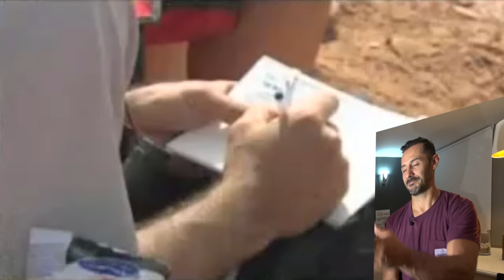Old School RED BULL RAMPAGE Explained By CÉDRIC GRACIA - CG VLOG #62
Let's go back in time : Redbull Rampage 2003 and 2004.
First backflip ever, first big canyon gap with tiny landing ever, and first win for me !

It's been a while since I videos of Cédric Gracia's glory days.
Hope you enjoy the show as much as I did. We were really crazy back then.
Flat out and big balls !!!

A new video uploaded everyday to follow my adventures around the world as a pro mountain biker for over 20 years.